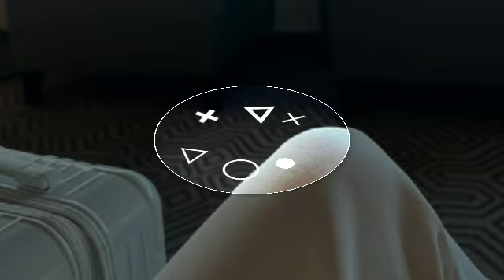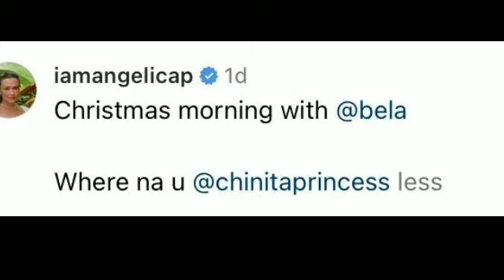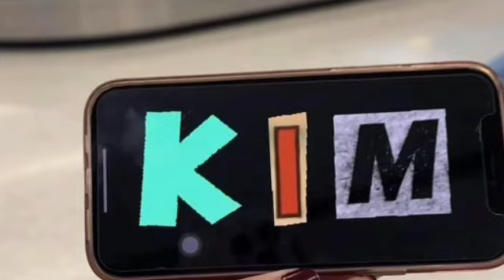KIMMY HALOS MAGLULUNDAG NG SALUBUNGIN NI BELA SA LA ANG BEKI MULI NA NGA BANG MAGKAKABONDING?